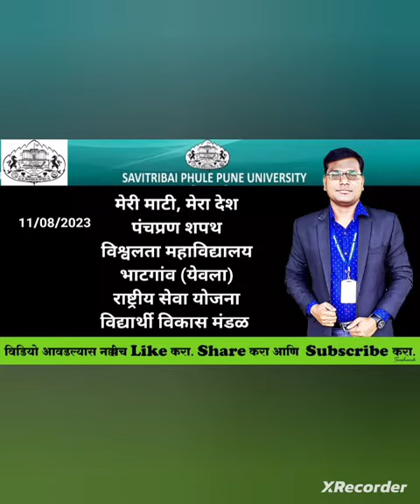MMMD - Panch Pran Pledge taken by NSS unit of Vishwalata College Bhatgaon Yeola Nashik.